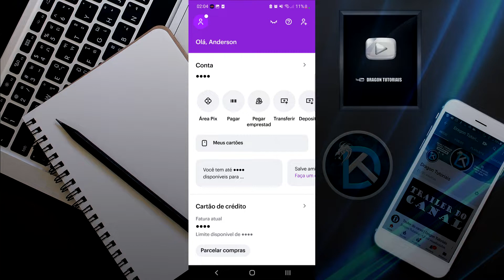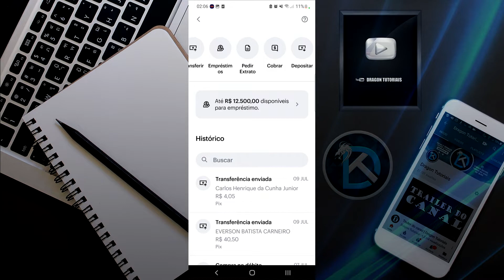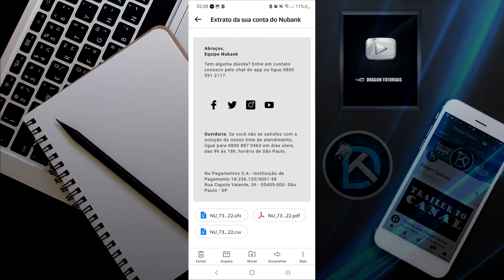Como pedir Extrato bancário no Nubank 2022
Quem tem o controle de suas finanças em algum momento precisa do Extrato bancário para enviar para o contador ou mesmo contabilizar seus gastos mensais e para isso é necessário pegar o extrato do banco. No Nubank era necessário pedir esse extrato via chat, no entanto, nessa nova atualização o Nubank impementou essa função e agora é possível pedir diretamente no aplicativo. Veja no vídeo como pedir o extrato bancário no Nubank em 2022.